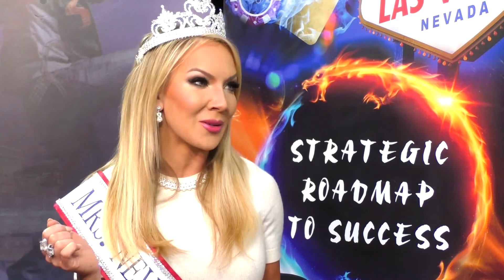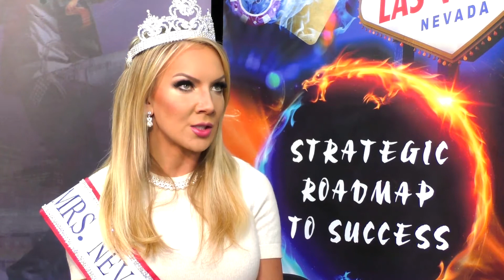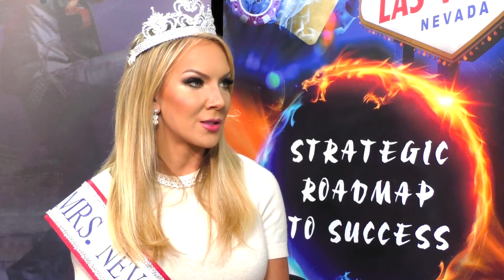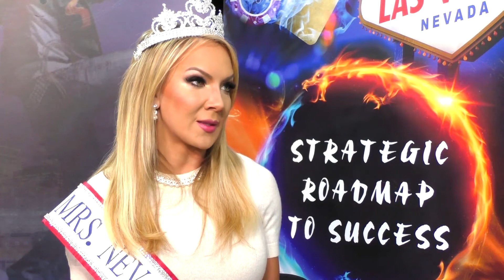Vegas Vibes with Yelena Anter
I had the honor of interviewing the reigning Mrs. Nevada America 2018, Yelena Anter, on Vegas Vibes.

We are Vegas Vibes on Asian Culture TV (ACTV). We focus on music, pageantry, and live productions. Hosted by Esmeralda Padilla-Gould, singer, tv host, and beauty queen rolled into one. New weekly episode premieres at 7:30 p.m. PST every Saturday on Las Vegas TV Channel KGNG 26.6. As well as on our global ACTV App, WCETV App for smartphones. Simulcast on the YouTube channel, ROKU, Kodi, Amazon Fire TV and on our Watch Vegas Vibes and all the other program on ACTV anytime and anywhere in the world.